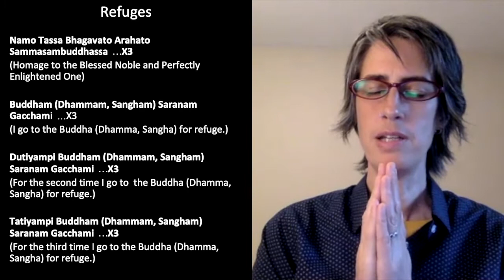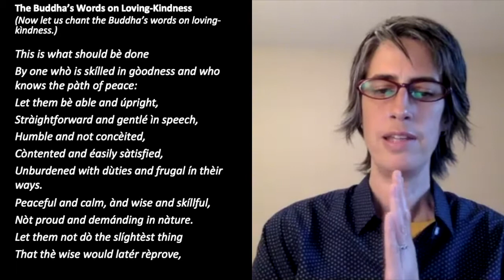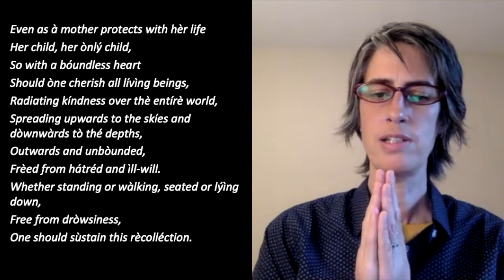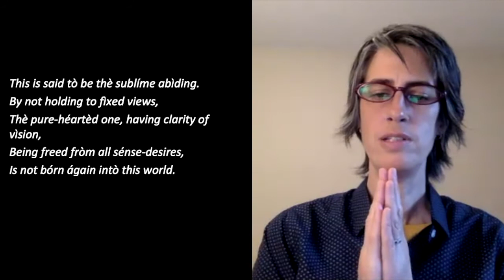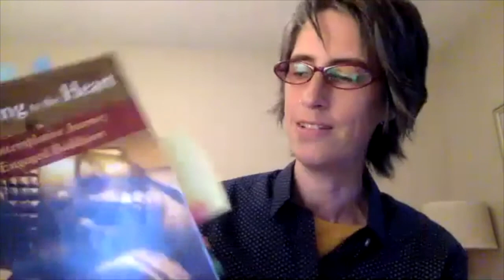Weekly Practice Group with Shelly Graf: An Integrated Awakening - 6/2/21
This video was recorded on Wednesday, June 2, 2021 and has been edited for participant privacy.